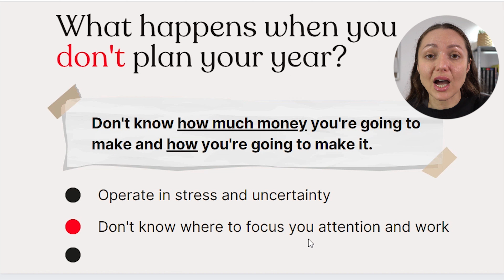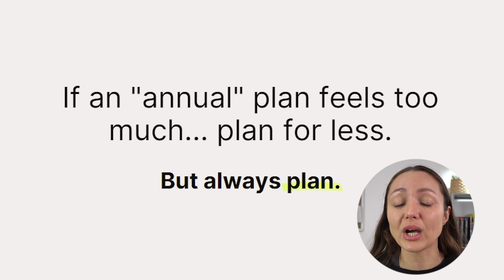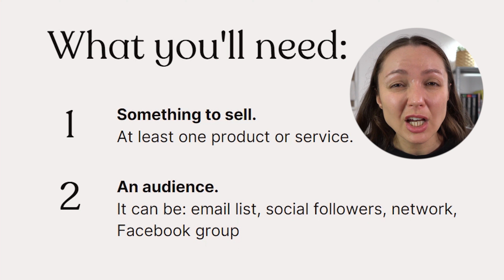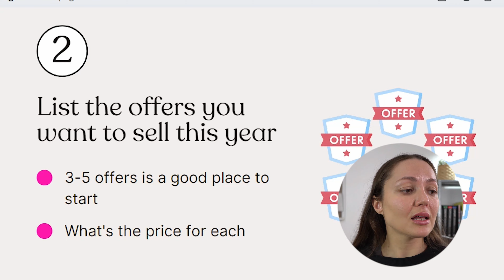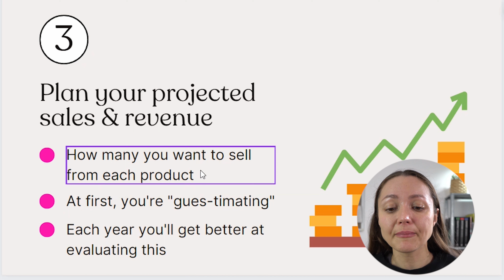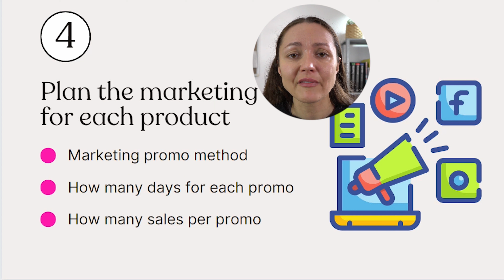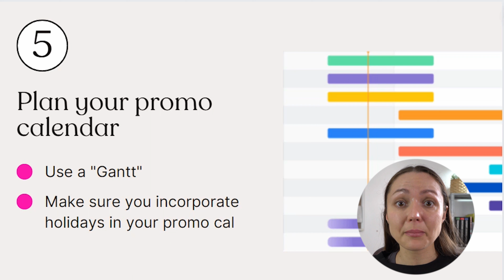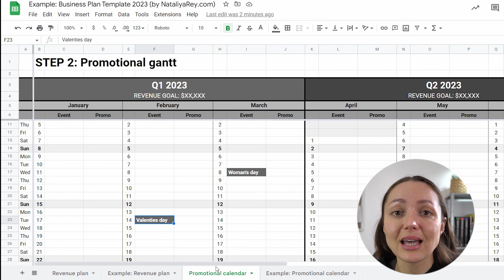How to MAKE $100,000 A YEAR in your business 💰 Free 2023 Business Plan Template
Are you looking to make $100,000 a year in your business?

If so, this video is for you! I share a FREE 2023 business plan template that will help you achieve your goal. Watch now to learn how to make money like the pros!

🤓 V i s i t    t h e    b l o g    p o s t

🤓 D i s c l a i m e r s    a n d    l e g a l    i n f o r m a t i o n

You don't have to use those links, but these are the products I love most. By clicking on those links you will be sent to the location where you can get or purchase those tools. Using my links comes at NO COST to you.